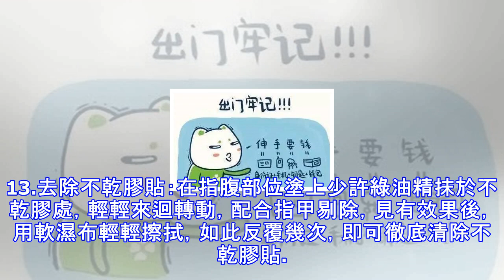不要再浪費了！綠油精這些用處竟然沒人知道！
綠油精　　以總結出來的綠油精的15種妙用，趕快來學習一下吧。1.治痱子：洗澡時在水中放幾滴綠油精，會感到涼爽舒適，洗幾次後身上的痱子便會逐漸消退。未生痱者常用綠油精洗浴，還可預防痱子的發生。但嬰幼兒皮膚嬌嫩，使用時量應減少，約為成人的1/3即可。2.防中暑感冒：用綠油精擦人中、太陽、印堂等穴位、可防中暑和感冒。所以夏天外出時，在頭上滴灑些綠油精，可預防中暑。3.除臭：在內衣上灑幾滴本品，可減輕或消除汗臭、腋臭。4.治腳癬：用溫水將足清洗乾淨，揩乾，如有水泡者，可先用針灸針將其刺破，然後用藥棉吸凈，再用綠油精每日一至兩次塗擦患處，一般3-5日即可見效。5.治潰瘍：感冒後口角潰瘍或長口瘡時，刷牙漱...